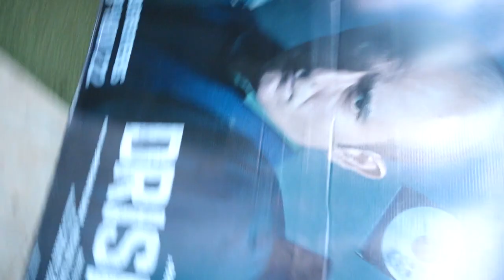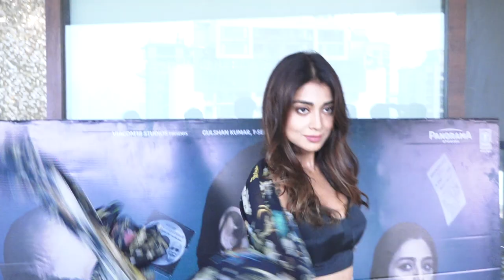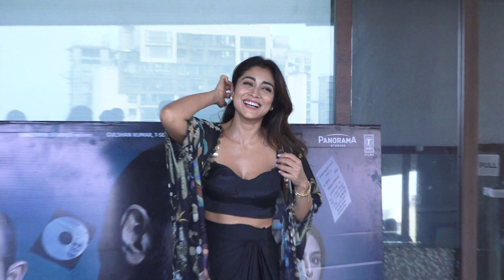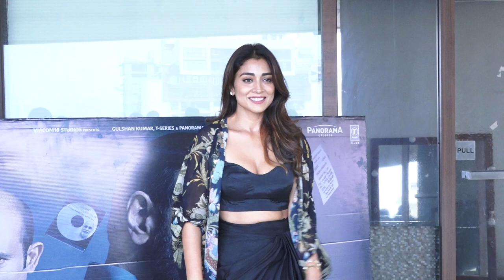SHRIYA SARAN SPOTTED AT PANAROMA STUDIOS